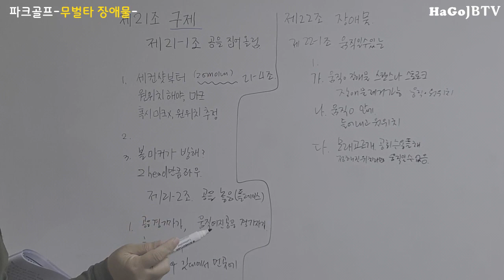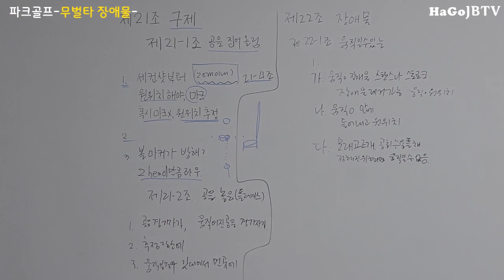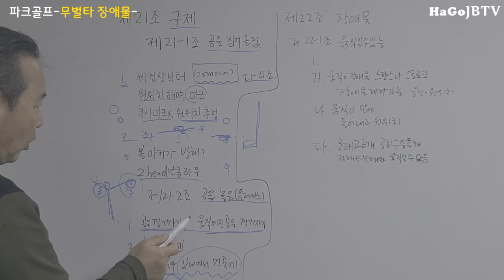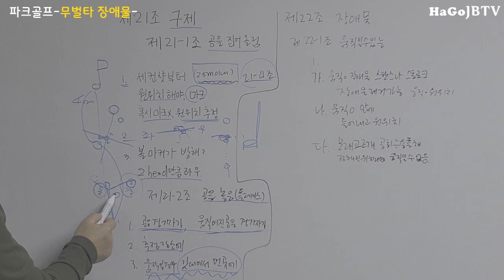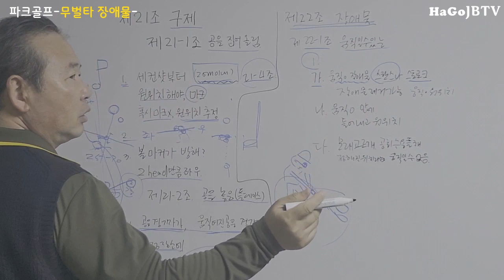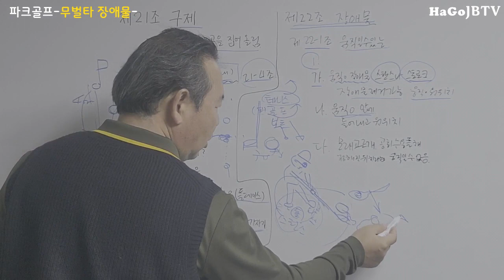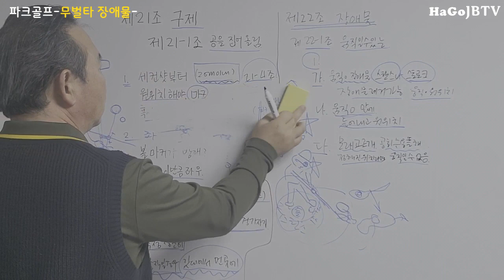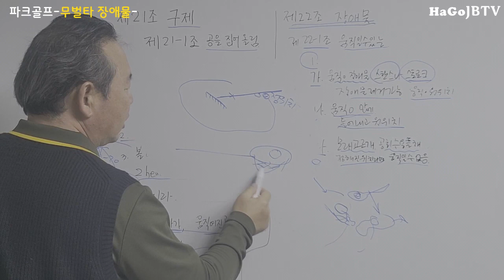파크골프규칙-무벌타장애물처리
벌타 없이 장애물을 제거하고
플레이를 이어갈 수 있는 경우에 대해